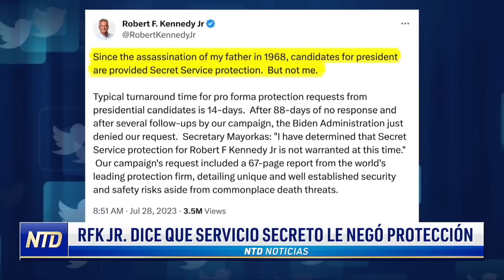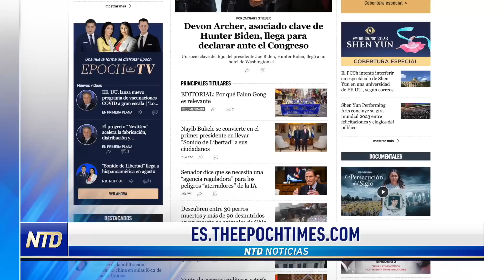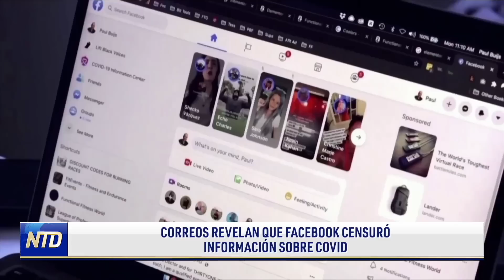Trump: "probablemente" me imputen 2 veces más; Ayudante de Trump sale bajo fianza NTD Día [31 julio]